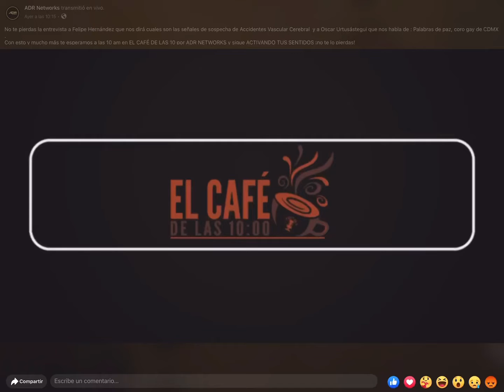Recocer oportunamente un accidente vascular cerebral Salva Vidas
Entrevista en Adrenalina Radio en el Programa del café de las 10:00 con Sergio Miranda